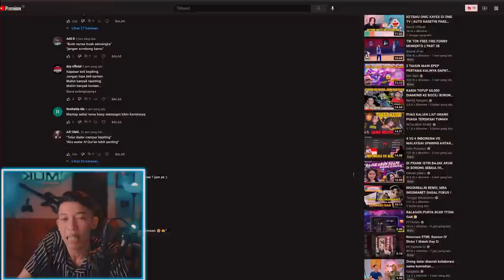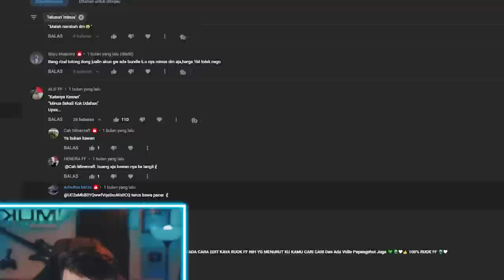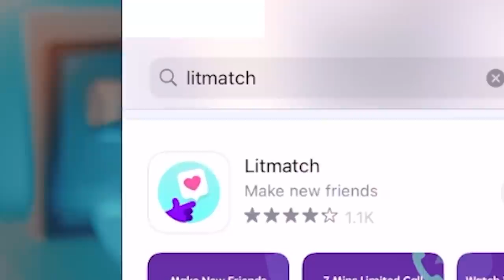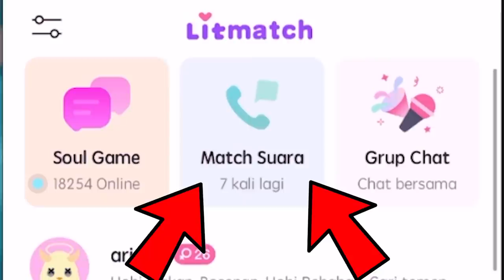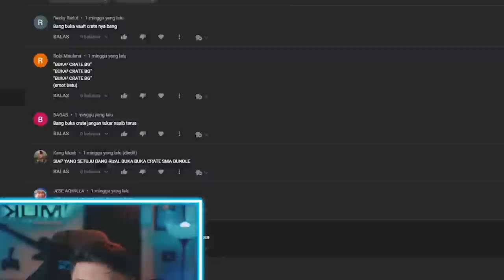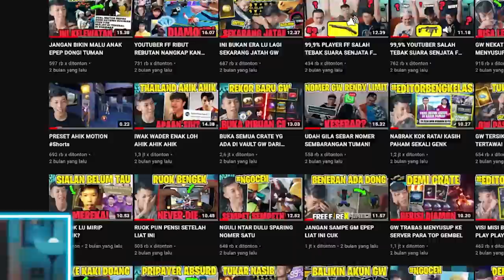REKOR BARU BUKA SEMUA RAHASIA CRATE DI VAULT GW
Yuk guys seru-seruan di Litmach bareng gw. biar gak bosen di rumah. Download dari link ini ya